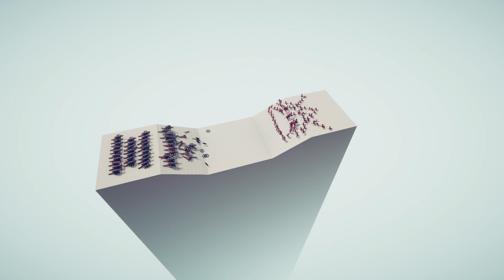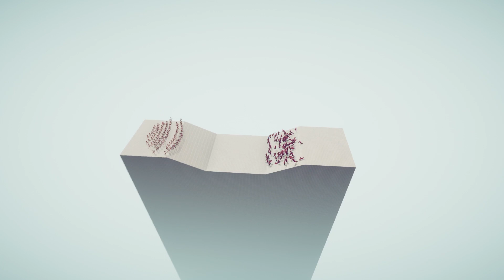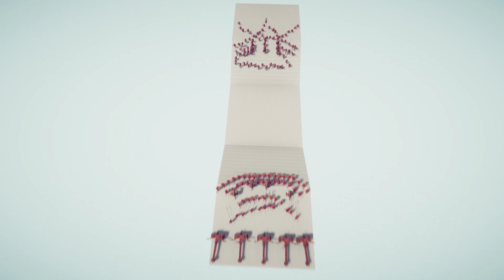100X WARRIOR FOX VS EVERY FACTION - TOTALLY ACCURATE BATTLE SIMULATOR